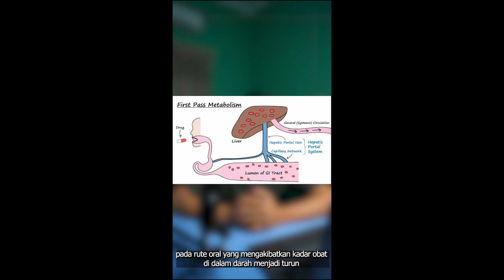CARA MENGGUNAKAN OBAT SUPPOSITORIA